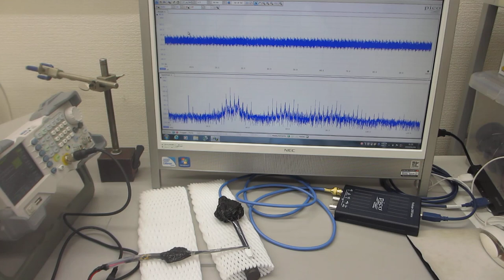６００ＭＨｚ以上の超音波伝搬状態を可能にする超音波発振制御プローブ－－メガヘルツ超音波の発振制御実験－－（超音波システム研究所）